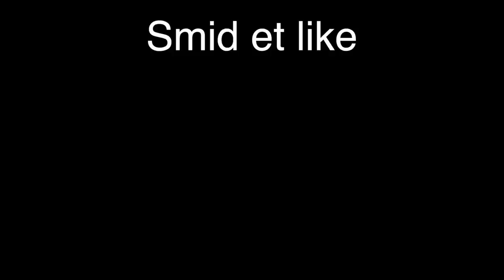MIN FAR BLIVER GAL PÅ VEN PRANK!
Min nye sang "Ulla" kommer ud d. 26 maj. Min ven Malik har spillet den for nogle af sine venner, så har fået min far til at gå amok på ham!

Mest efterspurgte spørgsmål:

- 18 år, har fødselsdag d. 10/10

- Sony a5100